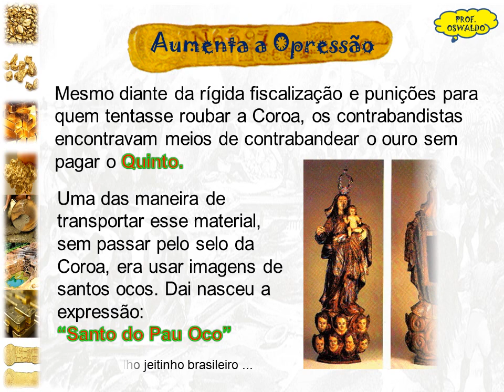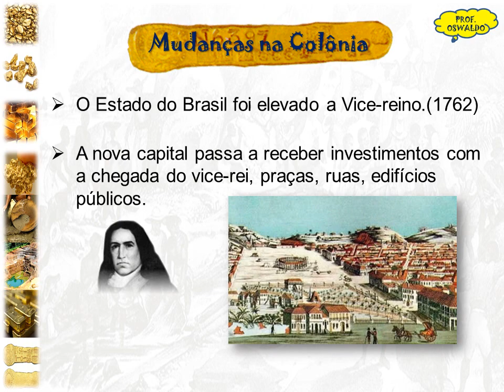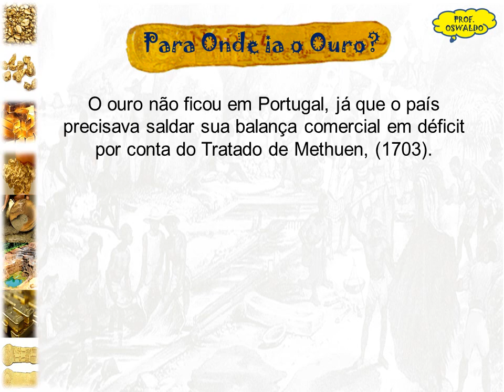A CAPITANIA DE OURO - PROF. OSWALDO